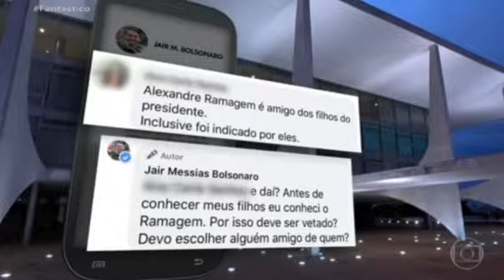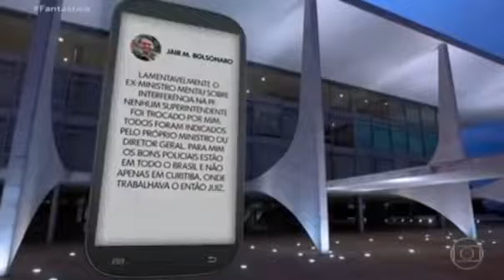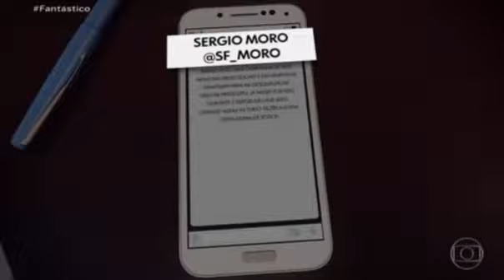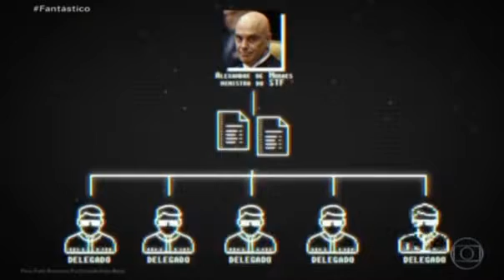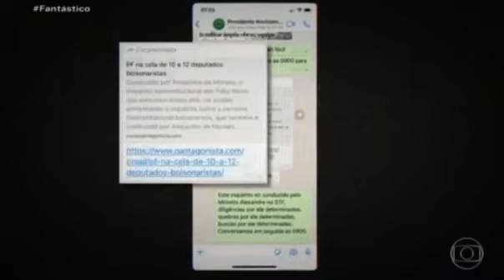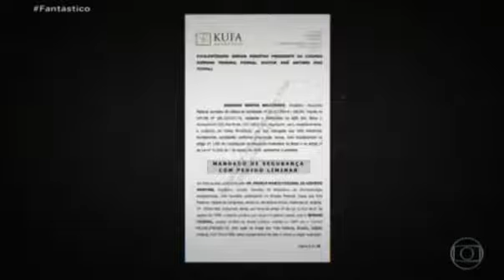Bolsonaro deve confirmar nomes ligados a ele e aos filhos para Ministério da Justiça e PF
Por: Fantástico
Replicado por: Seremos Resistência
Atualizado em: 27/04/2020 às 09:18

Jair Bolsonaro pretende confirmar dois nomes ligados a ele e aos filhos dele para o Ministério da Justiça e para a direção-geral da Polícia Federal. O ministro da Secretaria-geral da Presidência, Jorge Oliveira, é cotado para assumir o Ministério da Justiça no lugar de Sérgio Moro, que pediu demissão do cargo nesta sexta-feira (24).

O cotado para comandar a Polícia Federal é o delegado Alexandre Ramagem, atual diretor da Agência Brasileira de Inteligência, a Abin. Ramagem foi chefe da segurança de Jair Bolsonaro durante a campanha e também é próximo da família do presidente.

Jair Bolsonaro passou o dia no Palácio da Alvorada, recebeu os filhos e, só no fim da tarde, se encontrou com o ministro da Secretaria de Governo, Eduardo Ramos.

Diferentemente deste sábado (25), quando teve várias reuniões políticas - uma delas com o ministro da Secretaria-geral da Presidência, Jorge Oliveira, nome mais cotado para assumir a pasta da Justiça no lugar de Sérgio Moro. O ex-ministro pediu demissão na sexta-feira (24), quando acusou o presidente Bolsonaro de tentar interferir politicamente nas investigações da Policia Federal.

Jorge Oliveira é muito ligado à família Bolsonaro. Trabalhou nos gabinetes do deputado Eduardo Bolsonaro e também de Jair Bolsonaro, quando ele era deputado. O pai do ministro Jorge já tinha trabalhado por 20 anos com o deputado Jair Bolsonaro. Em foto, Jorge Oliveira aparece entre os padrinhos de casamento de Eduardo Bolsonaro.

Quem também esteve com Bolsonaro neste sábado, e participou de duas reuniões, foi Alexandre Ramagem, diretor da Agência Brasileira de Inteligência, que deve ser indicado para comandar a Polícia Federal. Os dois nomes têm em comum o apoio dos filhos do presidente. Em foto, publicada numa rede social de Carlos Bolsonaro, Ramagem aparece ao lado do vereador, numa festa de réveillon.

Neste domingo cedo, Bolsonaro rebateu um comentário feito numa rede social em que uma pessoa diz que Alexandre Ramagem é amigo dos filhos do presidente, inclusive foi indicado por eles. Bolsonaro respondeu: “E daí? Antes de conhecer meus filhos, eu conheci o Ramagem. Por isso deve ser vetado? Devo escolher alguém amigo de quem?”

O deputado federal Marcelo Freixo, do PSOL do Rio, vai apresentar uma ação na Justiça, pra tentar impedir que Ramagem assuma o cargo, caso seja nomeado para a PF. O deputado lembrou que Ramagem é amigo dos filhos do presidente e chefiou a segurança de Bolsonaro em 2018, durante a campanha eleitoral.

“As denúncias feitas pelo ex-ministro Sergio Moro são muito contundentes e graves. Indicam que o Presidente da República quer ter controle sobre a Polícia Federal. Quer transformar uma polícia pública no seu interesse privado”, fala deputado Marcelo Freixo, do PSOL/RJ.

O líder do partido Rede no Senado já entrou com uma ação na Justiça. “Ao demitir o diretor-geral da Polícia Federal nessa semana, o senhor Presidente da República tenta, claramente, interferir em investigações que estão em andamento. É devido a isso que protocolamos uma ação popular na Justiça Federal de Brasília, que busca dois objetivos: primeiro, suspender a demissão do diretor-geral da Polícia Federal. E, em decorrência disso, evitar que qualquer superintendência da Polícia Federal seja modificada pelos intentos do senhor Jair Bolsonaro”, diz Randolfe Rodrigues.

Neste domingo (26), Jair Bolsonaro publicou mensagem, numa rede social, afirmando que: “Lamentavelmente, o ex-ministro mentiu sobre interferência na PF. Nenhum superintendente foi trocado por mim. Todos foram indicados pelo próprio ministro ou diretor-geral. Para mim, os bons policiais estão em todo o Brasil e não apenas em Curitiba, onde trabalhava o então juiz”.

Não me preocupo, já passei por isso durante e depois da Lava Jato. Verdade acima de tudo. Fazer a coisa certa, acima de todos".

Antes mesmo da confirmação oficial de que o Ministério da Justiça e a Polícia Federal devem ser comandados por pessoas íntimas da família Bolsonaro, houve reações contrárias a essa iniciativa.
MATÉRIA COMPLETA EM NOSSA PÁGINA NO FACEBOOK